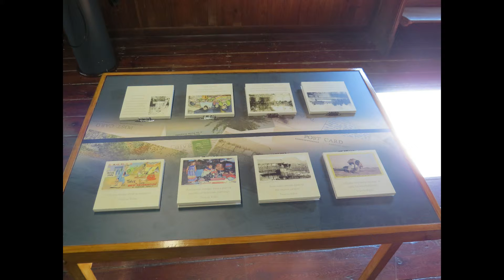Seminole display at the Lake Wales Museum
Postcards and Perceptions from the Ah-Tah-Thi-Ki Seminole Museum. Come see the exhibit at the Lake Wales Museum till May 31st.